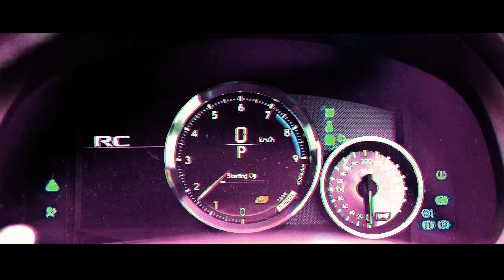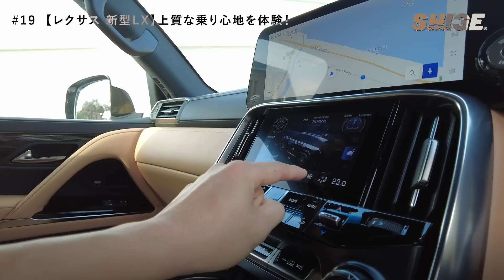LEXUS 新型LX600 インプレッション 高級すぎる乗り心地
【LX600 製品情報はこちら】

シゲの愛車👇
1st：LEXUS RCF
2nd：NISSAN フェアレディZ33 （350Z）
3rd：DAIHATSU コペンL880K

【しげガレージ / SHIGE GARAGE】

どうも、読売巨人軍の重信慎之介です✌︎
僕の趣味の『車いじり』や『DIY』などを配信していく予定です。
最終的にはイケてるMyガレージをつくりたいなぁ。と思っています！
野球選手やそれ以外の方とのコラボ動画も配信していきます！